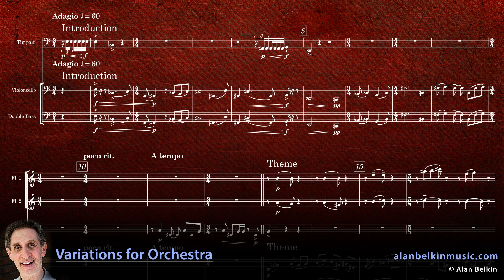Variations for Orchestra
Third movement of my fourth symphony; can also be played as a separate piece.